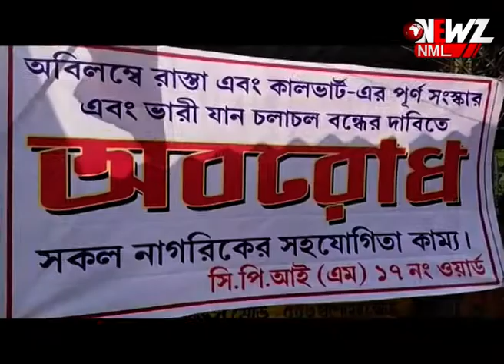রাস্তা সংস্কারের দাবীতে পথ অবরোধ